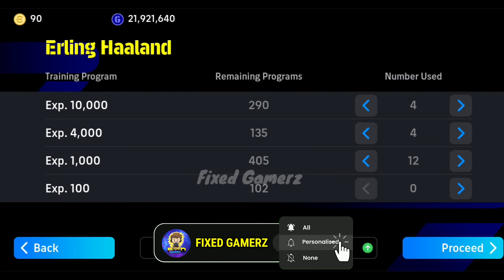How To Train 102 Rated E.Haaland In Efootball 2025 | E.Haaland Max Level Pes 2025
Your Quaris :-
efootball
efootball 25
efootball 2025
fixed gamerz
haaland efootball 2025
efootball haaland
efootball haaland trick
efootball haaland training
efootball haaland max
efootball haaland max level
efootball haaland review
efootball haaland player progression
efootball haaland best card
efootball haaland trick malayalam
efootball haaland 100
haaland max level pes 2024
base haaland max level pes 2024
new haaland max level pes 2024
pes 2024 mobile haaland max level
haaland upgrade efootball 2025
haaland upgrade efootball
อัพฮาแลนด์
อัพฮาแลนด์pes 2024ล่าสุด
อัฮาแลนด์pes 2022ล่าสุด
อัพฮาแลนด์ร่างธรรมดา
อัพฮาแลนด์pes 2023
 อัพฮาแลนด์ โชว์ทาม
how to train haaland in efootball 24 base card
how to train haaland in efootball 24 potw
how to train haaland in efootball 24 mobile
how to train haaland 100 in efootball 24
pes haaland trick
pes haaland
pes haaland training
pes haaland max
pes haaland trick malayalam
pes haaland max level
pes haaland review
pes haaland new card
pes haaland skills
pes haaland 100
racikan haaland efootball 2024 terbaru
racikan haaland efootball 2024 standar
racikan haaland efootball 2024 blue lock
racikan haaland efootball 2024 potw
racikan haaland efootball 2024
racikan haaland showtime efootball 2024
racikan haaland standar efootball 2024
รีวิวฮาแลนด์
รีวิวฮาแลนด์ร่างใหม่
รีวิวฮาแลนด์ 97
รีวิวฮาแลนด์ fifa mobile
รีวิวฮาแลนด์ pes
รีวิวฮาแลนด์ pes 2023
รีวิวฮาแลนด์ 103
รีวิวฮาแลนด์ pes 2024
รีวิวฮาแลนด์ toty
efootball 2025 haaland
haaland efootball 2025
haaland 102 efootball
haaland 102 efootball 2025
haaland 105 efootball
haaland 105 efootball mobile
haaland 105 efootball 2024
haaland efootball 2024 max level
haaland efootball 2024 max level standard
haaland efootball 2024 max level 100
base haaland efootball 2024 max level
haaland efootball 2024 training
e haaland efootball 2024 training
haaland standard efootball 2024 training
efootball 2024 mobile haaland training
haaland pes
haaland pes 2024
haaland pes 2023 max rating
haaland pes 2024 max level
haaland pes 2021 mobile
haaland pes 25
haaland pes trick
haaland pes training
haaland pes 2025 max level
haaland pes 2025
new haaland efootball
pes 2024
racikan erling haaland efootball 2024
racikan haaland
ฮาแลนด์ pes
تطويرة هالاند 101
تطويرة هالاند الشوتايم
تطوير هالاند النسخة الجديدة
تطويره هالاند جي بي
تطويرة هالاند
تطويرة هالاند الجديد
تطويرة هالاند 100
تطويرة هالاند 105
تطويره هالاند نسخه الدوري الانجليزي
تطوير هالاند 102
تطوير هالاند بيس 2023
تطوير هالاند بيس 2025
تطوير هالاند بيس 2024 النسخة العادية
تطوير هالاند بيس 2024
تطوير هالاند بيس 2024 نسخة الدوري الانجلي
كيف تطوير هالاند بيس 2024
طريقة تطوير هالاند في بيس 2024 النسخة
العادية
كيف تطوير هالاند في بيس 2024
تطوير اللاعب هالاند في بيس 2024
طريقة تطوير هالاند بيس 2024
تطوير هالاند
تطوير هالاند في بيس 2024
تطوير هالاند النسخه العاديه
تطوير هالاند نسخه الجي بي
تطوير هالاند 100
تطوير هالاند نسخة النرويج
تطوير هالاند نسخه عقود الترشيح